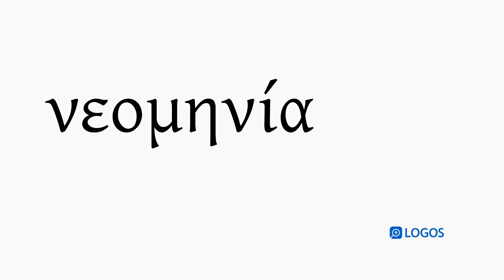How to pronounce Neomēnia in Biblical Greek - (νεομηνία / new moon)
νεομηνία (neomēnia) means new moon in Biblical Greek.

This video shows how to pronounce νεομηνία in the Erasmian pronunciation system.

Example Bible Verses:

Colossians 2:16
Therefore do not let anyone judge you with reference to eating or drinking or participation in a feast or a new moon or a Sabbath,